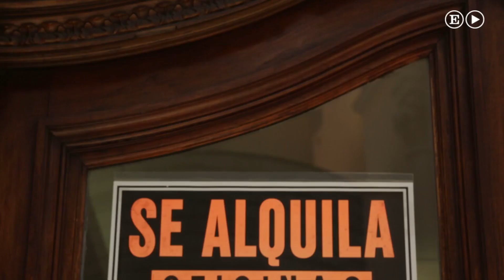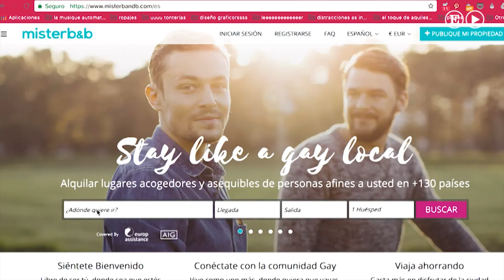Los precios de alquiler de habitaciones se inflan con el Orgullo | Vídeo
Los asistentes al World Pride 2017 pagan hasta un 41% más que en 2016 en
 una habitación de hotel y hasta 1.000 euros por noche en pisos de
alquiler.